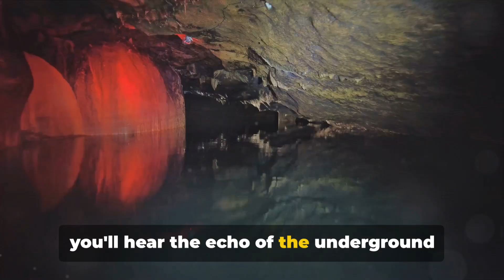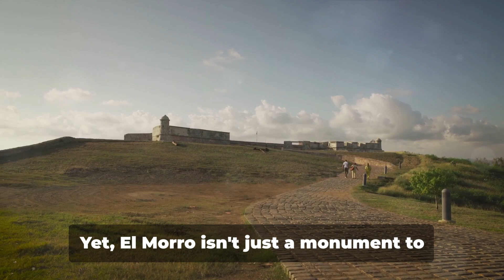10 Must-Do Experiences in Puerto Rico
Discover the top 10 must-do experiences in Puerto Rico 🌴 to ensure your trip is unforgettable! From exploring the historic streets of Old San Juan 🏰 to lounging on the beautiful beaches of Flamenco 🌊, this guide covers all the essential activities to make the most of your visit to this tropical paradise. Whether you're a foodie 🍽️ looking to indulge in authentic Puerto Rican cuisine or an adventure seeker 🏞️ ready to hike through El Yunque National Forest, these experiences will leave you with memories to last a lifetime. Don't miss out on these bucket list activities during your time in Puerto Rico!

📦 Experience the vibrant culture of Puerto Rico through these captivating items. Let this curated Amazon selection immerse you in the island's rich heritage, and get ready to feel the warmth and passion ❤️ that define Puerto Rico.

📘 Puerto Rico Travel Guide

✨ Puerto Rico Charm Bracelet

☕ Puerto Rican Coffee

🍺 Puerto Rican Malt Beverage

🐸 Puerto Rican Coqui with Sound